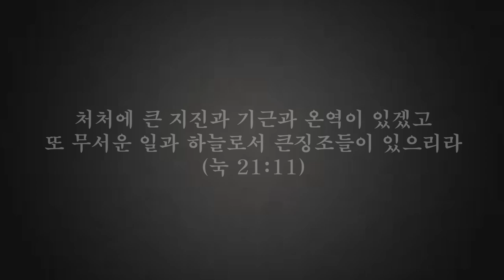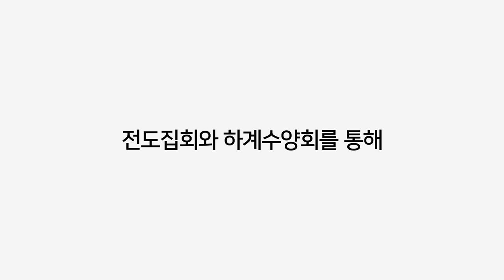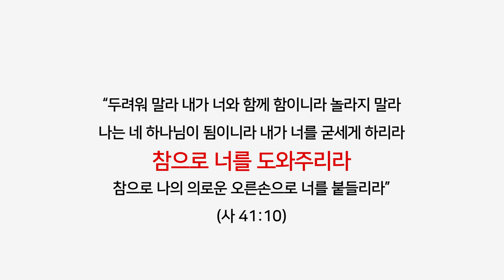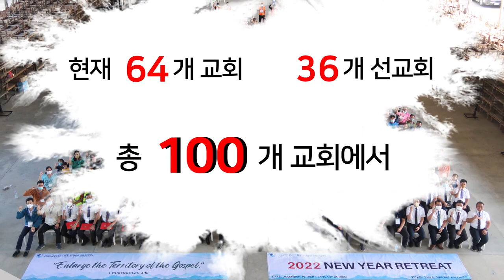2021 Philippine Life Word Mission News (Korean) For Korean Church